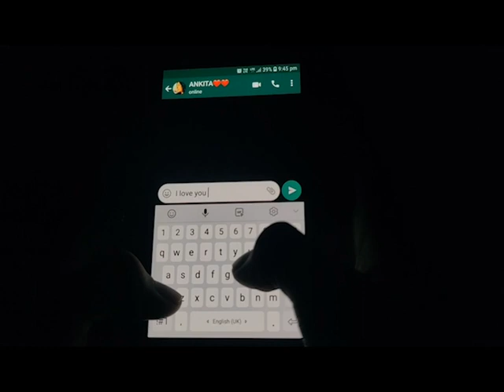Boiling Point || A Short film|| Magical Productions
Boiling point. Story of a mother and a son.

Cast - Akshay Parmar
            Rachna Muthreja

Directed by - Parul Chauhan
Written by - Vikash Kumar
Edited by -  Pratyush Singh
                     Shalu Sharma
BY MAGICAL PRODUCTIONS